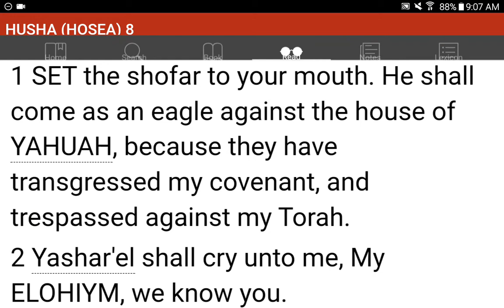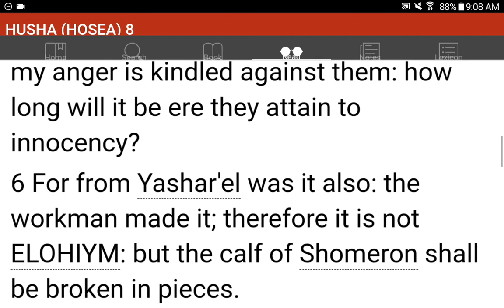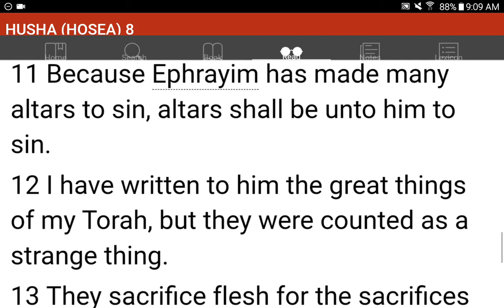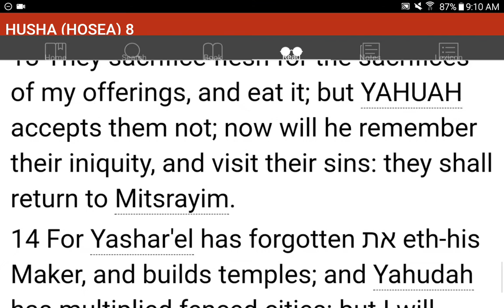💜h?™ "What's the MOST HELPFUL & SIMPLEST WAY that WORKS?"™ GIVE 1P/Month NOW! GCash